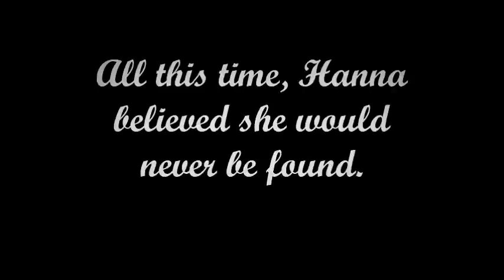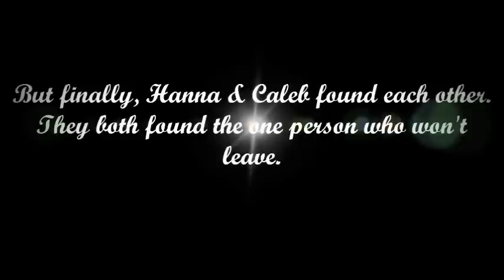Haleb - Their Side of the Story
Hanna and Caleb vid :)